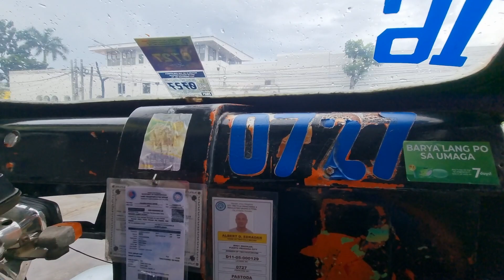SUPER LINIS NG PUERTO PRINCESA.